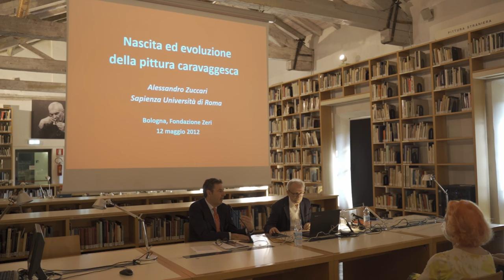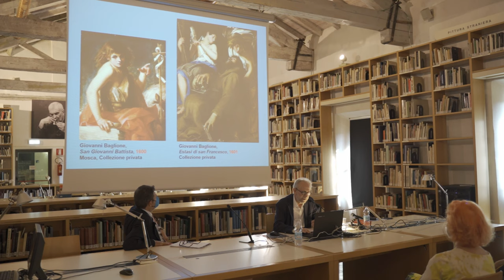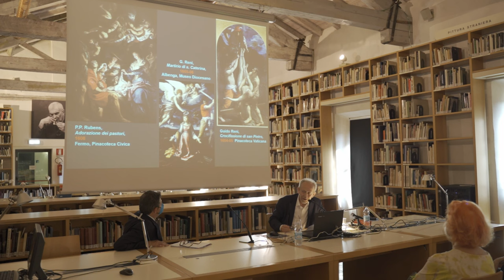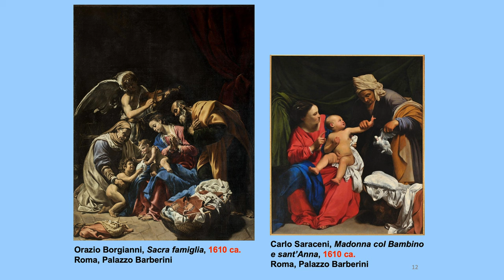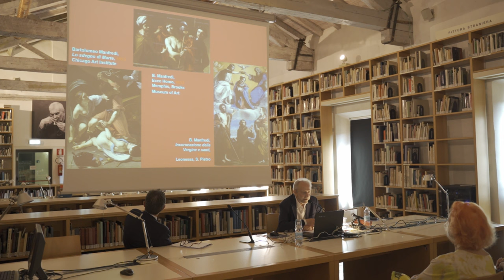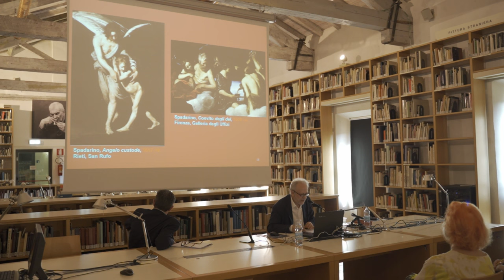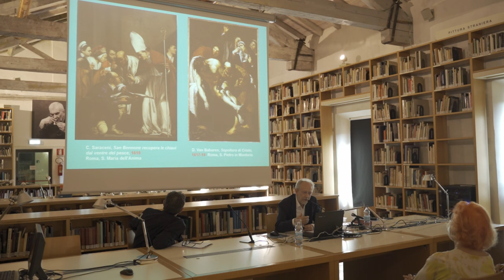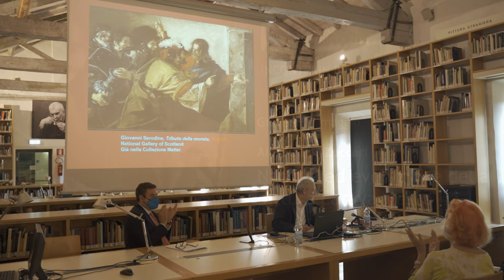Alessandro Zuccari - Nascita ed evoluzione della pittura caravaggesca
Alessandro Zuccari, ordinario di storia dell'arte moderna all'Università La Sapienza di Roma, analizza l’esplosione del naturalismo nella Roma del primo Seicento.
Bologna, Fondazione Federico Zeri, giovedì 12 maggio 2022.